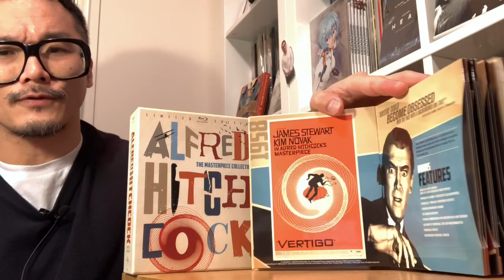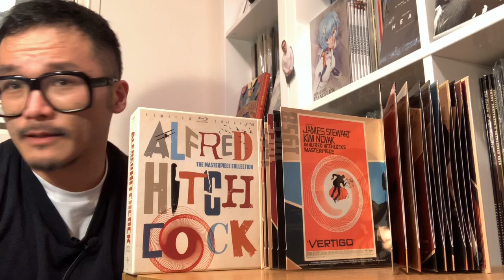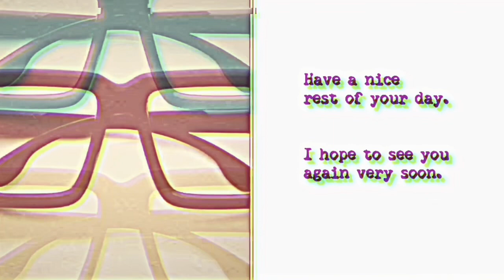Preliminary comments on VERTIGO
Please join us at the next film club livestream, where we will talk about the film VERTIGO (1958) directed by Alfred Hitchcock.  The livestream will take place on SATURDAY, MARCH 21, 2020, at 11 pm TOKYO TIME.